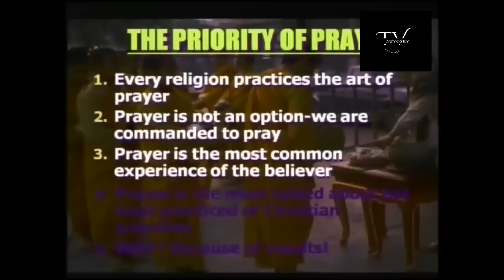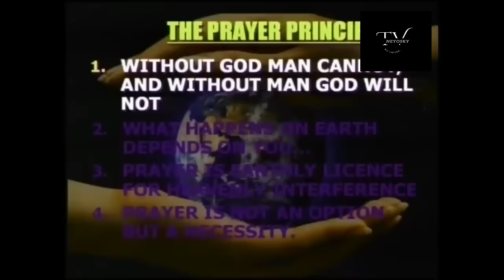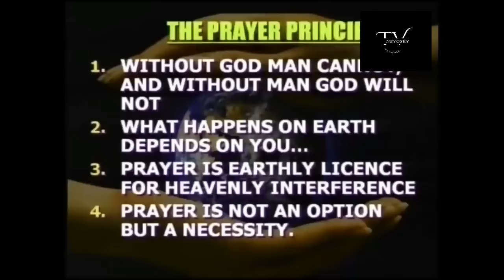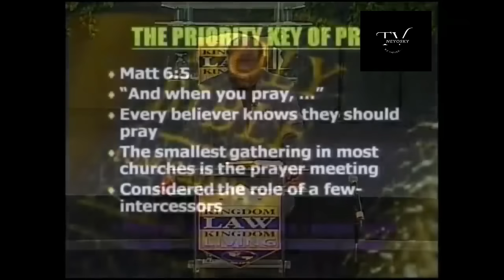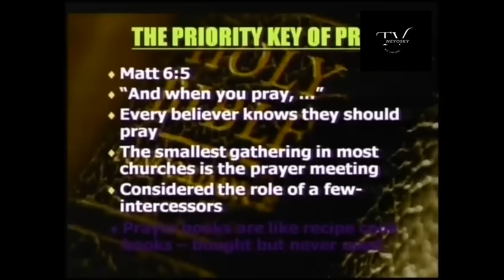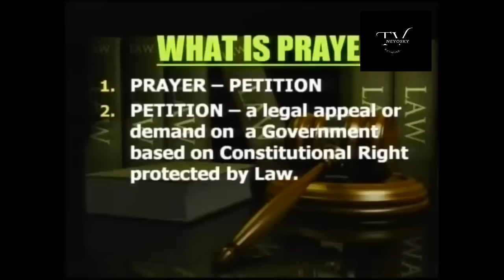WHY PRAYER IS NOT AN OPTION, BUT A COMMAND II Dr. Myles Munroe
Speaker: Dr. Myles Munroe
FREE Ways To Support Me:

PURPOSE OF THIS CHANNEL:
The purpose of this Channel is to provide Quality Educational and Motivational Messages that MOTIVATE, ENCOURAGE and give HOPE to my viewers who need God's Divine Attention, and also to PROPAGATE the Gospel. I promote genuine messages by fathers of  faith.

IT IS BETTER TO BE SINGLE THAN TO BE MARRIED TO THE DEVIL - PASTOR E. A ADEBOYE